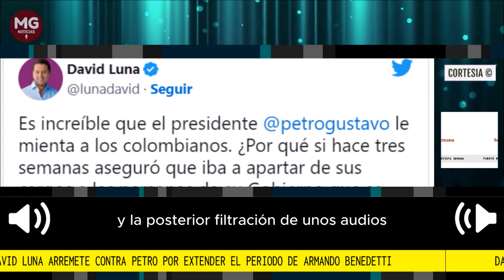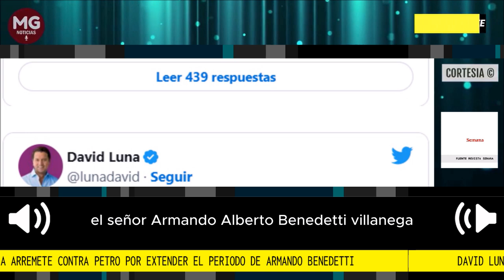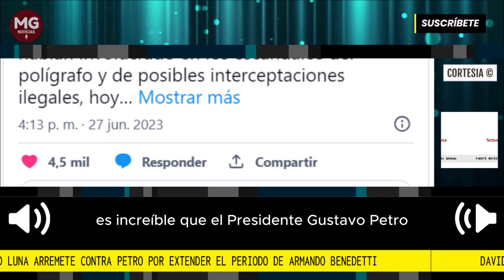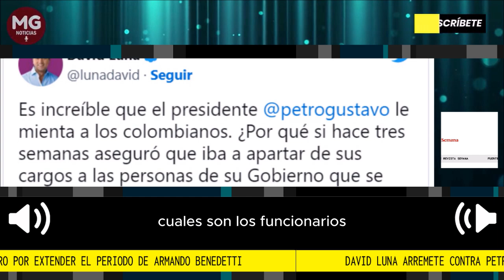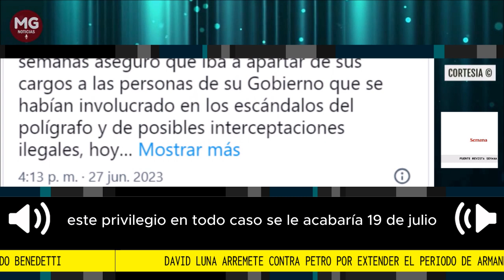🎯 DAVID LUNA ARREMETE CONTRA PETRO POR EXTENTER PERIODO DE BENEDETTI COMO EMBAJADOR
“Es increíble que el presidente Gustavo Petro le mienta a los colombianos. ¿Por qué si hace tres semanas aseguró que iba a apartar de sus cargos a las personas de su Gobierno que se habían involucrado en los escándalos del polígrafo y de posibles interceptaciones ilegales, hoy extiende sus nombramientos? ¿Qué es lo qué hay detrás de todo esto?”, manifestó el senador.